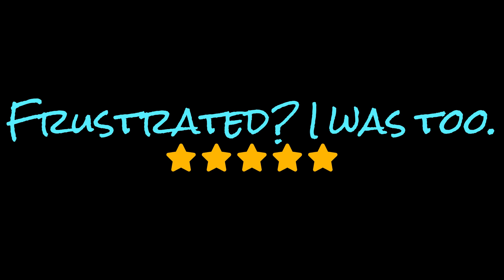Push to chat setting location. Rainbow six Siege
Where is the Push to chat setting location on PC?